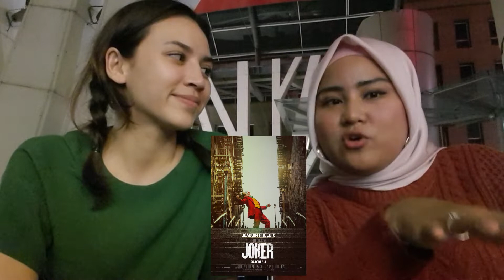Vlog 3 - SS X DD reviewing JOKER (2019 film)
Welcome to the world of Sizzling Suzai X Dazzling Diana (hence the SS X DD LOL) here is the very first episode that spontaneously happened HAHA Applause!